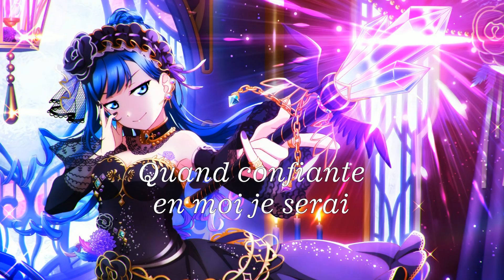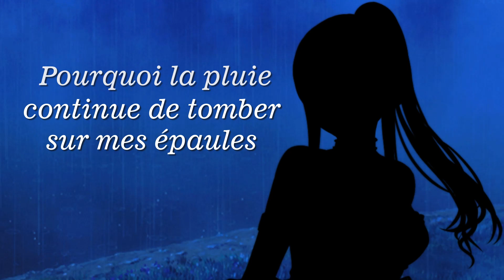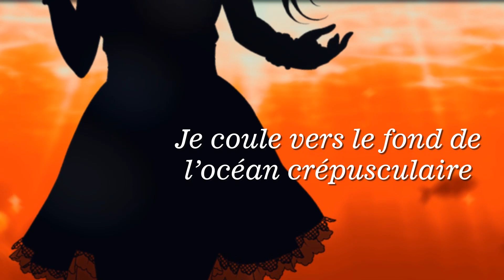Edelstein ~ French Cover by Zora Garou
CREDITS:
Song: Edelstein - エーデルシュタイン by Wien Margarete (Lovelive Liella!)

Lyrics written by Zora Garou (me 😉)

Lyrics|Paroles:

Parmi les ruines insonores d’une cité déchue j’avance
J’entend des voix qui s’estompent dans le silence
Celles-ci attendent qu’un sauveur vienne les retrouver ici-bas
Pour toi, ces faiblesses, je les briserai en éclats

Scintillante
Et flamboyante je deviendrai
Quand confiante en moi je serai
Passionnément, fièrement
Puissamment, profondément
Mon cœur brûle, acceptant cette vision
Maintenant, je vais essayer de réaliser ce souhait
Je transformerai
mes larmes en brillantes
Vocations

Pourquoi la pluie continue de tomber sur mes épaules
Cette eau gelée, est-elle bénie ou maudite?
Les décisions sur mon existence qui sont en mon contrôle
Dévoilent que ma peine est hypocrite

Je coule vers le fond de l’océan crépusculaire
Si je continue d’essayer d’atteindre la lumière
Sûrement, un jour, je pourrai devenir une vraie gemme

Mais le temps
ne peut m’enlever ce sentiment
d’une nostalgie omniprésente
Désirant voir seulement
les saisons éblouissantes
Je vais la surmonter par moi-même

Scintillante
Passionnément, fièrement
Puissamment, profondément
Je transformerai
Vocations